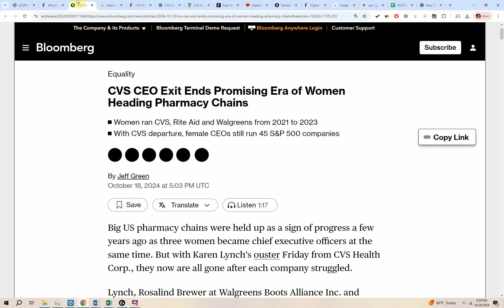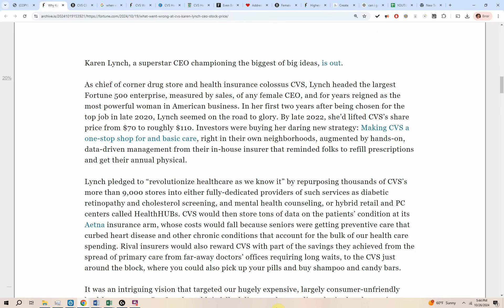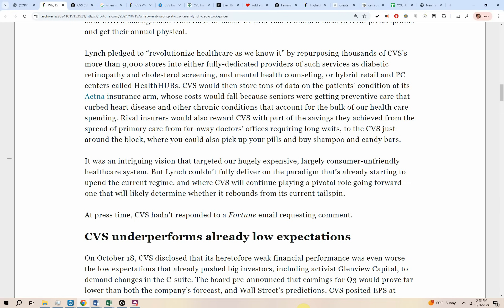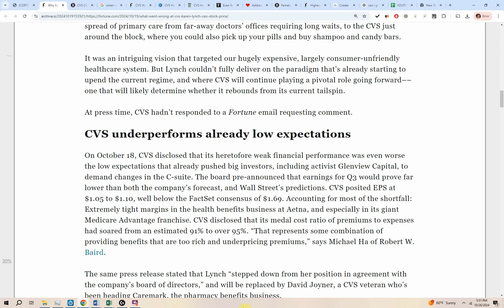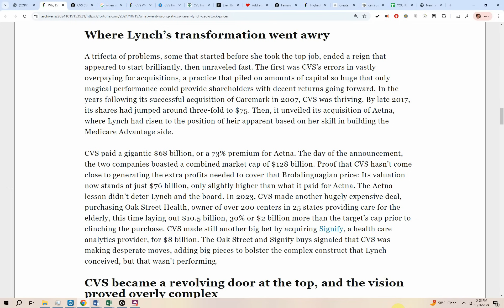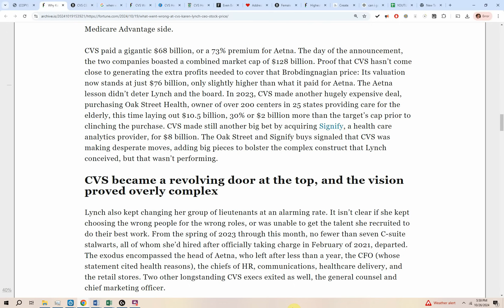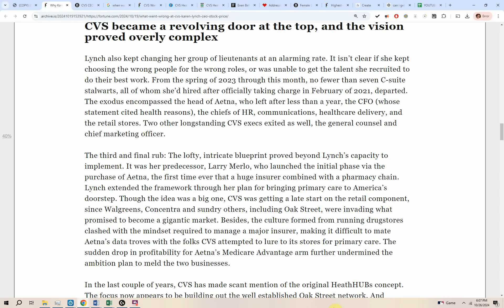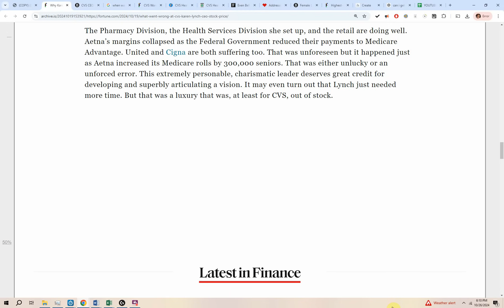Woke CEO gets FIRED from CVS, lost BILLONS pushing her AGENDA!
What went wrong at CVS? Departing CEO Karen Lynch  was obsessed with diversity and had business ideas she could not implement.

EXPLORE MORE